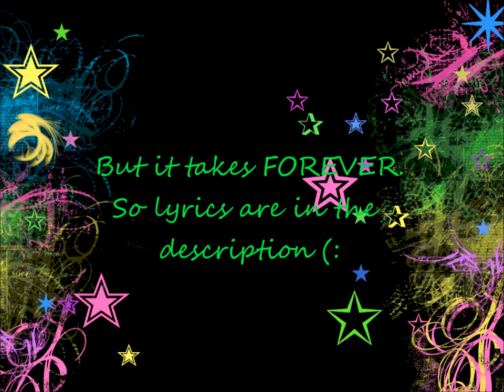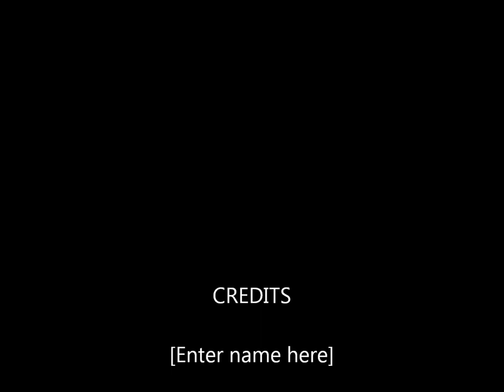Bubble Pop Electric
Lyrics:
Come on Johnny when you gonna get here?
Alright hold your pretty horses ill be there in a minute you just get yourself dolled up alright
toots and you pick a place you just pick a place
Um Johnny
Yeah Gwenie Gwen Gwen
You might wanna hurry because tonight is the night

I'm empty I need fulfilling yes I do love
To the ceiling when I do love
I get this feeling when I'm in Love

I'm restless can't you see I try my bestest
To be good girl because it's just us
So take me now and do me justice

I'm waiting patiently
Anticipating your arrival
And I'm hating
It takes so long to get to my house
To take me out

Tonight I'm gonna give you all my love in the back seat
BUBBLE POP ELECTRIC [x2]
Gonna speed it down and slow it up in the back seat
Uh-O in the back seat

Ok now, I understand he's on his way now
But jeez louise I mean today now
I can't wait I wanna play now

I'm antsy
BUBBLE POP ELECTRIC pansies
My sweet tooth I want your candy
The Queen Of England would say it randy

I'm itchy
I wish you would come and scratch me
Tonight I'm falling won't you catch me
Swoop on by so you can snatch me
And take me out

I'll get it
Hey Johnny
Let me go grab my sweater
Hi Mr.Stefani
Bye mom
so baby where wanna go huh?

The need to be satisfied
Come pick me up I want a ride
Hurry, hurry come to me
Drive in movie
Drive in move me
Drive into me

You've gotta get it
(straight to me, drive in movie)
Take it to the back seat
Run it like a track meet
(come to me, drive in movie)